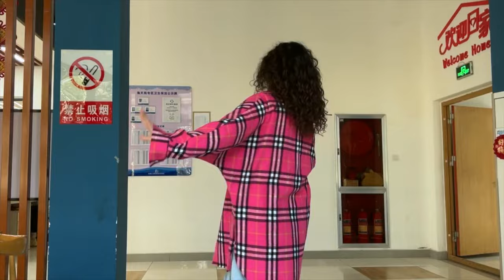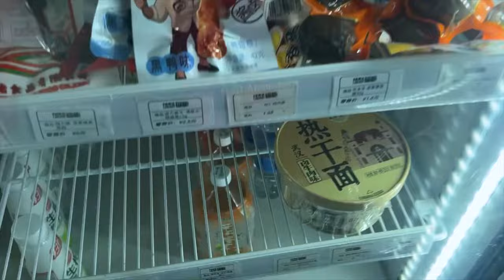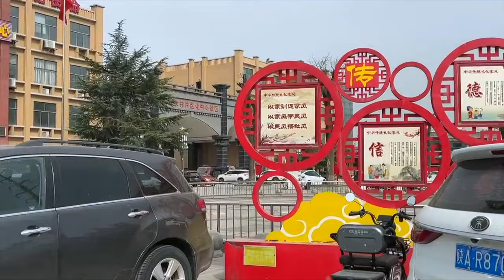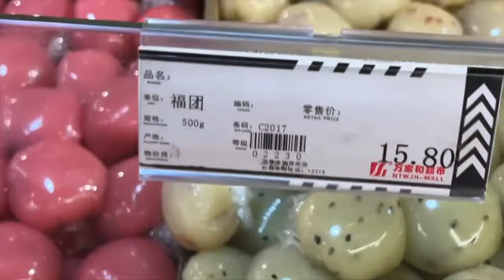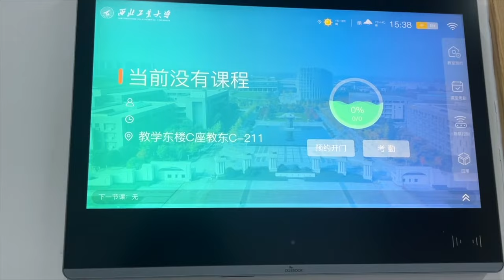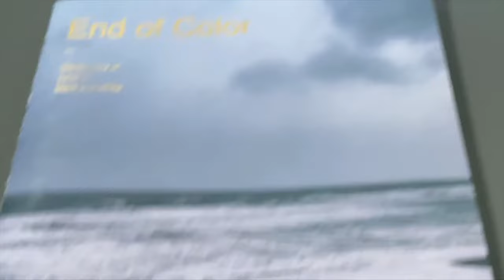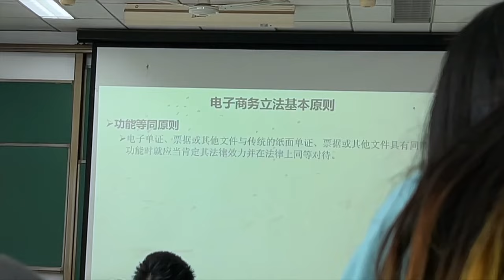КАК ПРОХОДИТ УЧЕБА В КИТАЕ | Обзор Северо-западного политехнического университета в городе Сиань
Наша студентка CCN Кристина показала, как проходят ее студенческие будни в университете консорциума CCN — Северо-западный политехнический университет. Также Кристина сделала небольшой обзор кампуса своего вуза.

Если вы хотите получить высшее образование в Китае, то переходите по ссылке